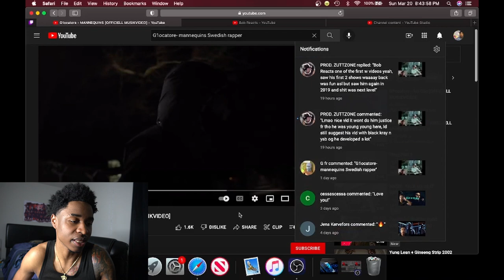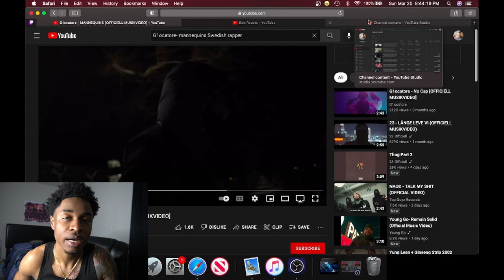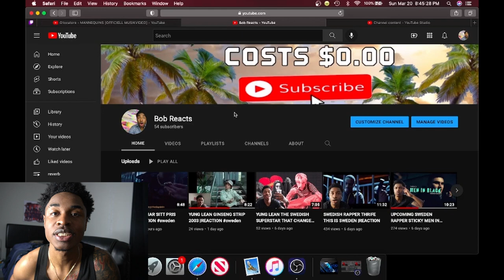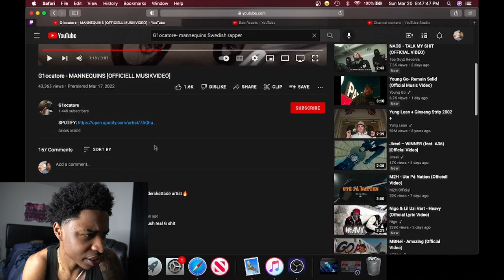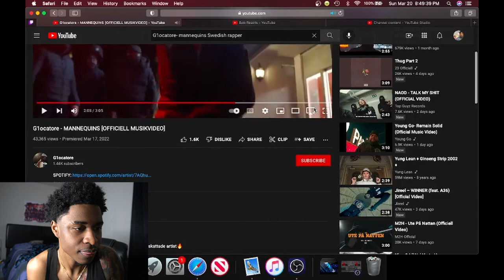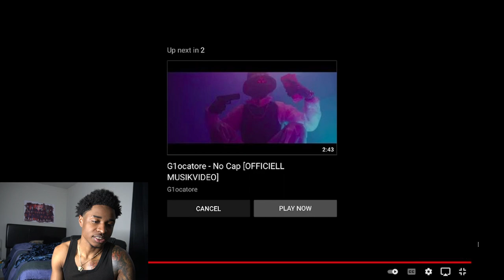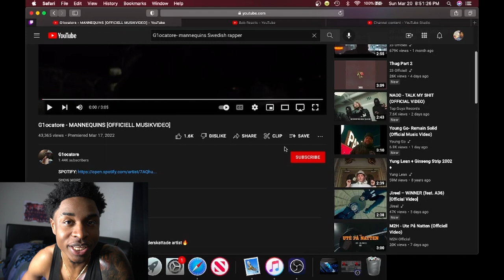SWEDEN RAPPER G1OCATORE MANNEQUINS (OFFICIAL MUSIC VIDEO)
GODUMMY 🥟